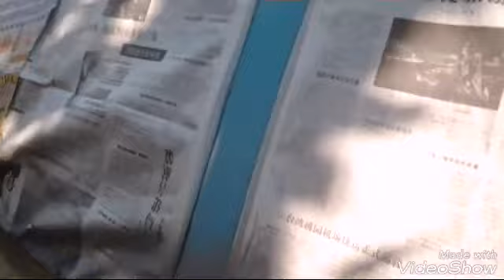EPOXY MOBIL DAN PENCAMPURAN EPOXY THINER HARDENER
Dijamin anda pasti bisa deh